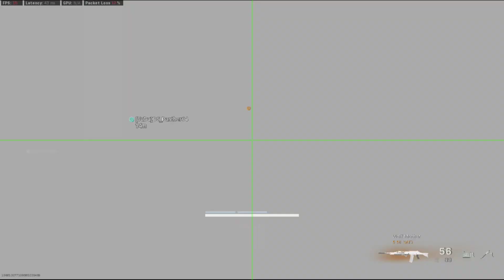Y'all super sus my guyz | Warzone Suspect Compilation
Hack or whack? ✍️👇